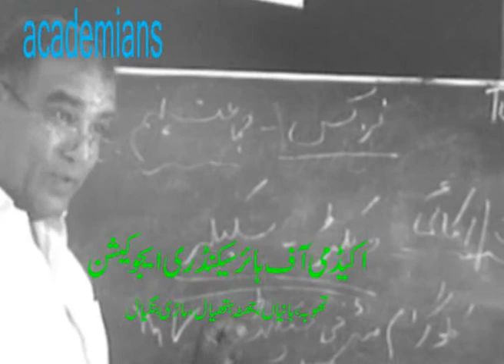How to use a unit...Physics for Matric......mpg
How to use a unit...Physics for Matric